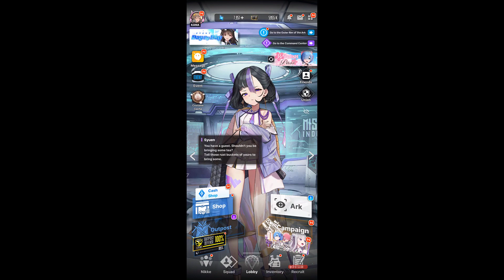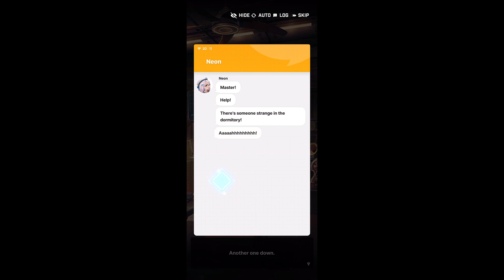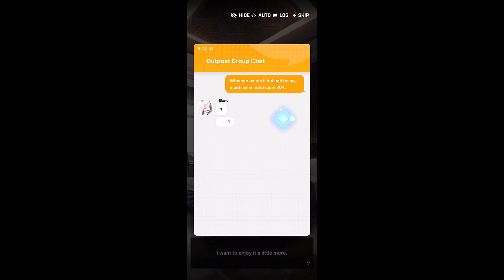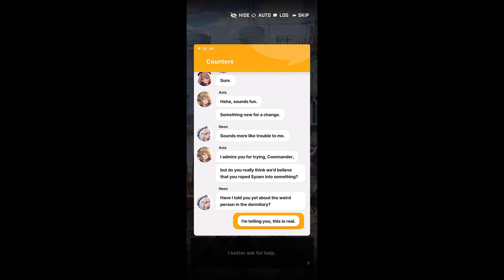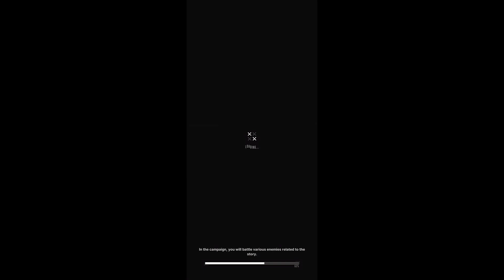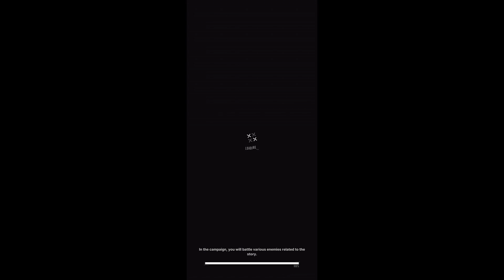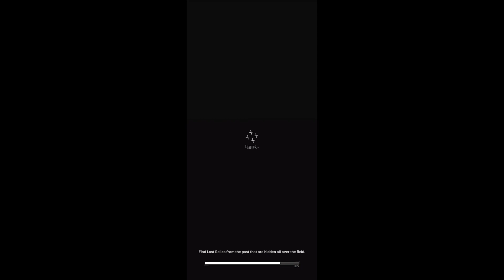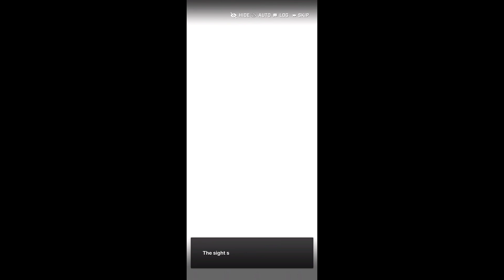Goddess of Victory: Nikke April Fool's Event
Pretty late, but here it is.

==Timestamps==
00:00 Intro
00:33 Prologue
06:14 Chapter 1
11:00 Chapter 2
13:48 Chapter 3
19:05 Chapter 4
25:45 Chapter 5
44:06 Chapter 6
50:55 Intercept: Special